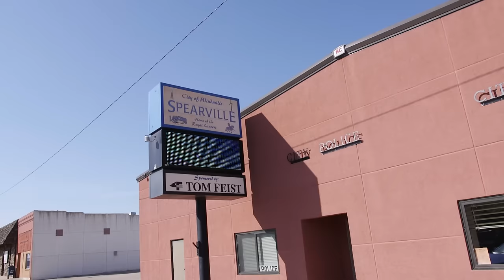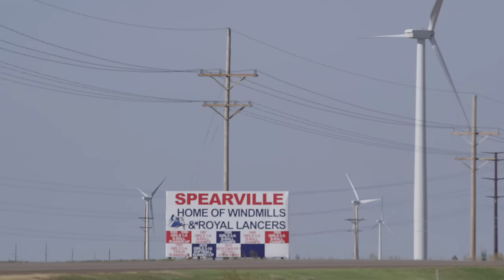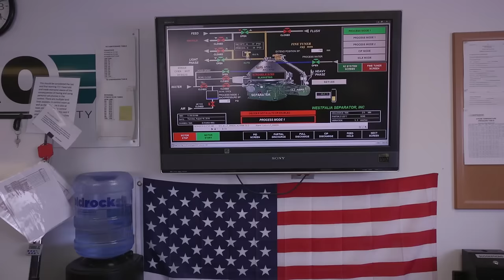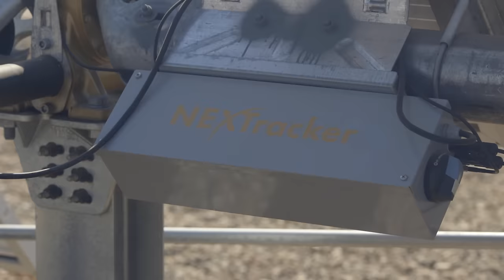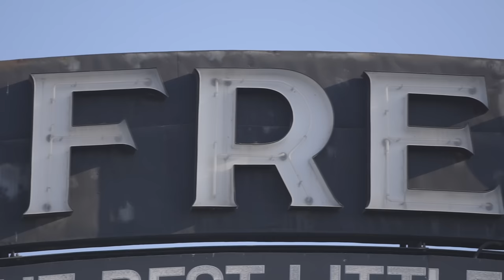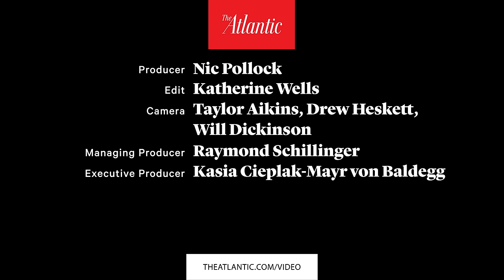A Renewable Energy Revolution in Small-Town America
A move towards sustainable energy is often talked about as an issue for big government, especially during the 2016 election. However, across the United States, progress is being made in biofuel, wind, and solar power at the grassroots. Atlantic national correspondent James Fallows and contributing writer Deborah Fallows travelled to Pennsylvania, California, and Kansas to see how these ventures are moving the nation away from fossil fuels from the bottom-up. In Spearville, Kansas, for example, wind turbines are driving the economy. “Out here, anything under 20 miles per hour is a breeze,” says Kevin Heeke, the town’s mayor. “The wind turbines generate electricity and ship all of it back east.”

This documentary was produced for American Futures, an ongoing reporting project from James and Deborah Fallows. The couple has spent three years exploring small town America by air, “taking seriously places that don’t usually get registered seriously.”